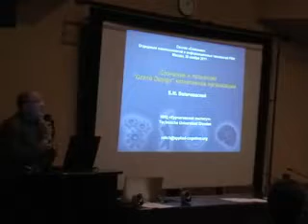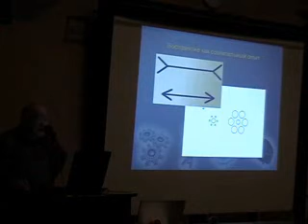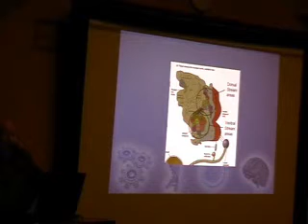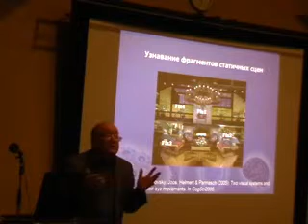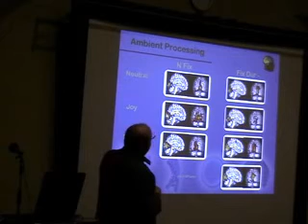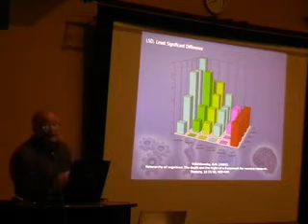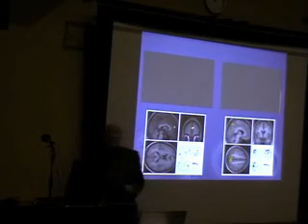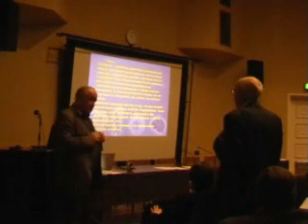Величковский Борис - Сознание и познание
Борис Митрофанович Величковский - психолог, специалист в сфере когнитивной науки (фундаментальные и прикладные исследования познавательных процессов). Доктор психологических наук.

Лекция 4 «Сознание и познание "Grand Design" когнитивной организации» Величковский Б.М

Коллекция «Нервные основы сознания: возможности естественнонаучных исследований»